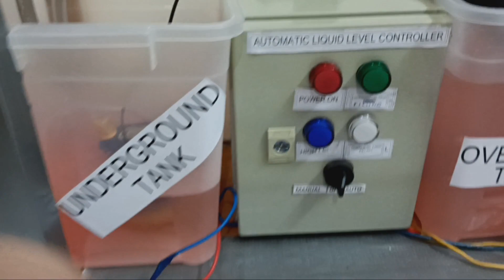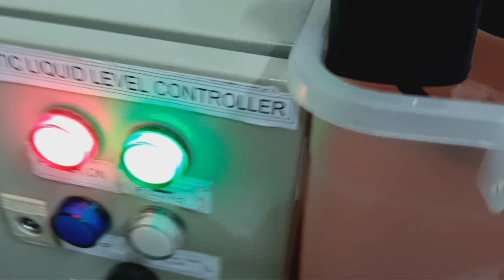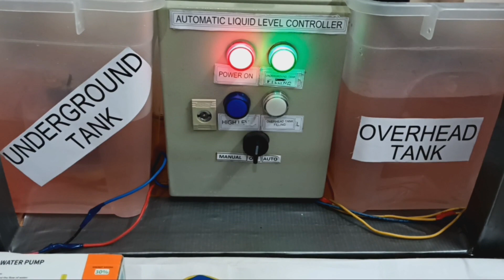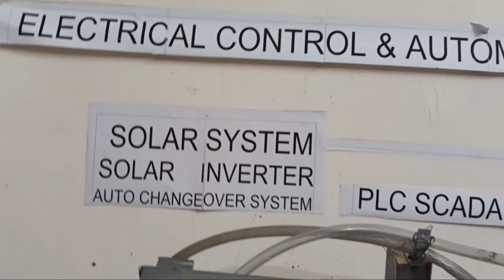DIY प्रोजैक्ट ऑटोमैटिक लिक्विड लेवल कंट्रोलर